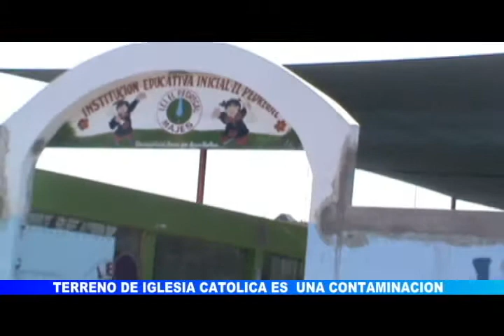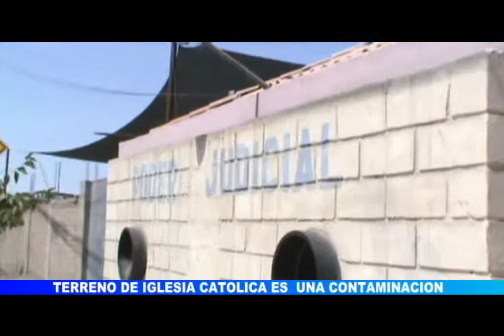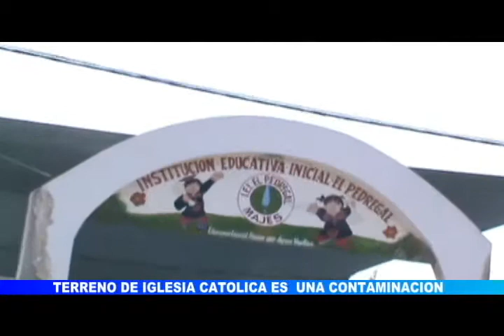ENTRE IGLESIA Y PODER JUDICIAL SUCIO 2012 MAJES EL PEDREGAL AREQUIPA PERU